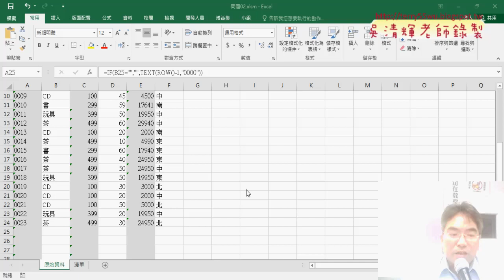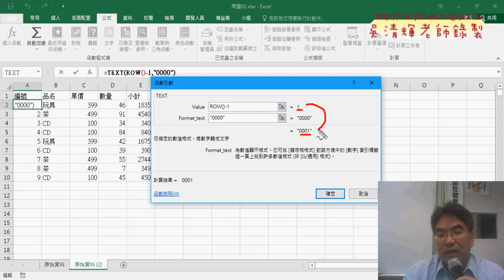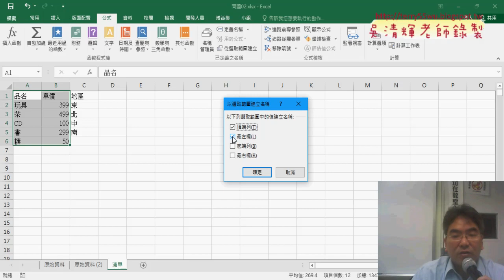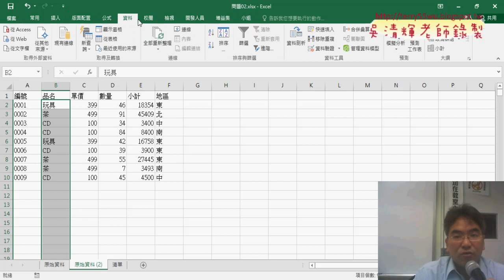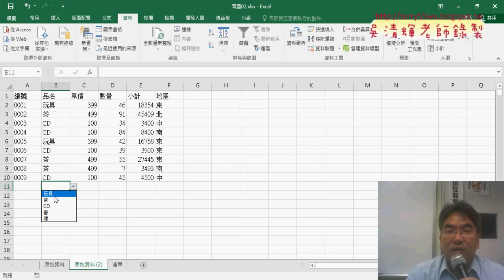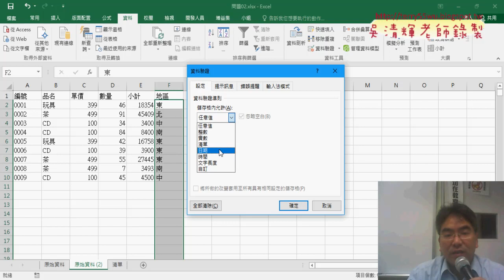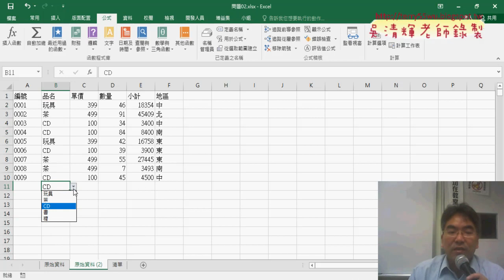02 輸入自動化建立名稱與下拉清單OK